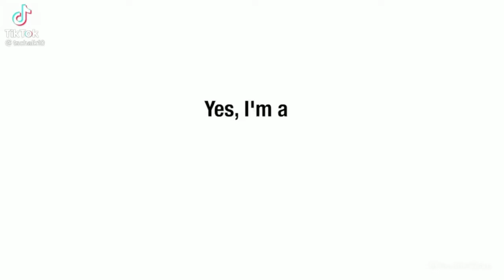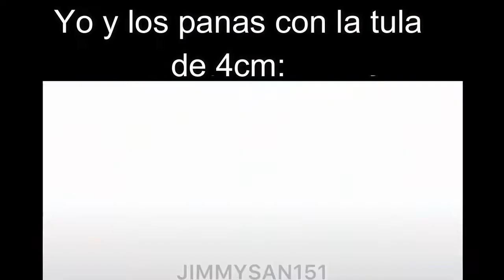Animeme comícs random 3 "La Reina Isabel VS Chabelo :0" (FANDUB)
(Si deseas participar el algún Fandub comuniquémonos por Discort :3 "Gatex#5902")

Participantes:
-Tibu (:v el que te hace el amor por telepatia)
-Gabo (Chabelo)
-Solsy (la reina isabel)
-Dari L (la trapito?)
-Abiburun (la mayoria de chicas de los memes)
-Gato senpai (el que canta Nya y Bakugo)
-Sam (Icon Jirou)
-Anita la wuerfanita xd (perdoname niñita)
-Cesar (el niño)
-Vilisnay (Santa)